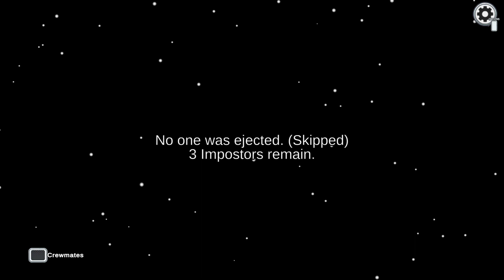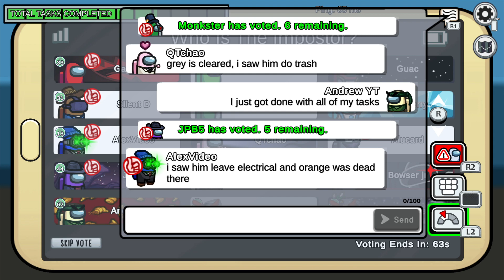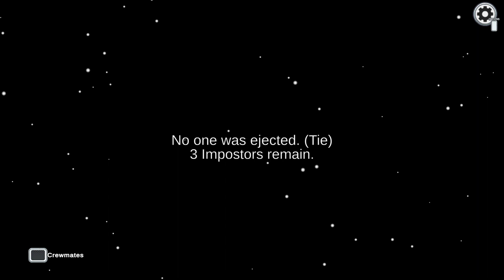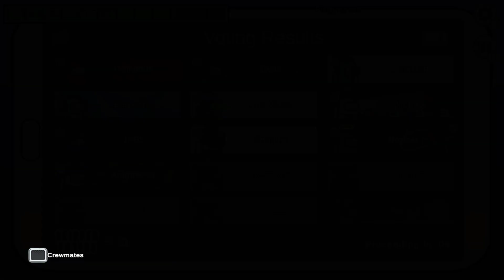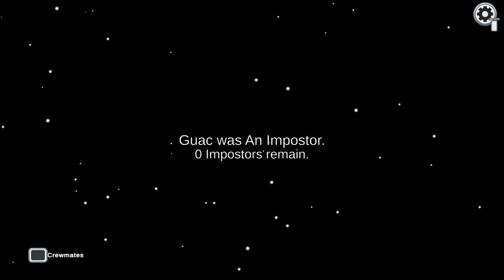Among Us Knuckles The Echidna channel last Live stream so thanks man love you Gannon